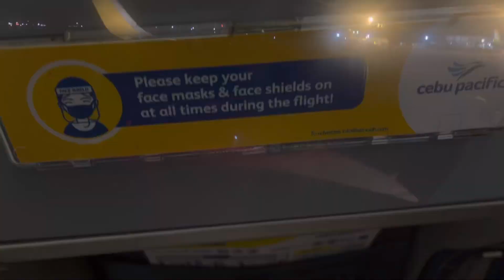Our flight Going to Palawan + Quick ROOM TOUR !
my short trip to palawan.